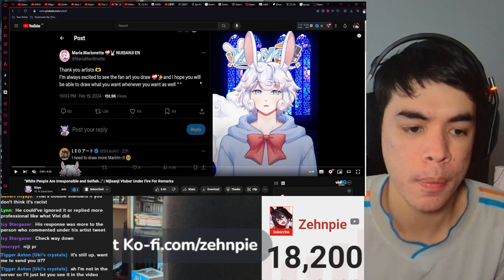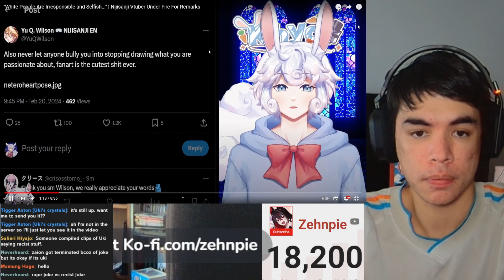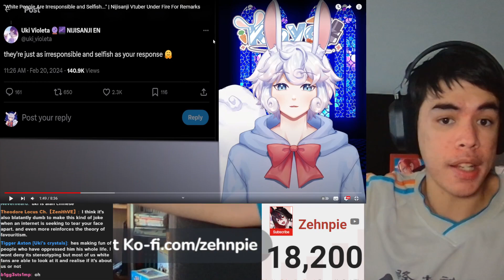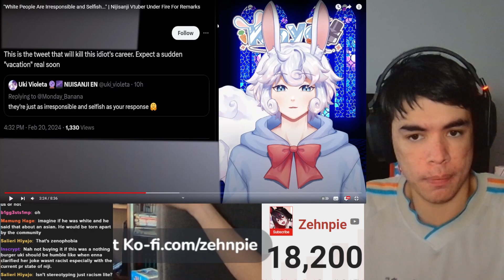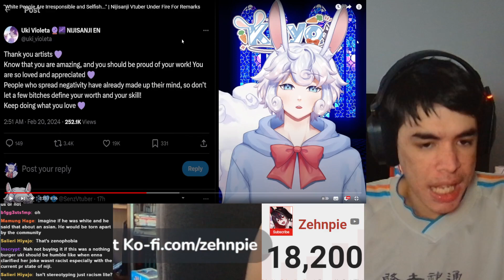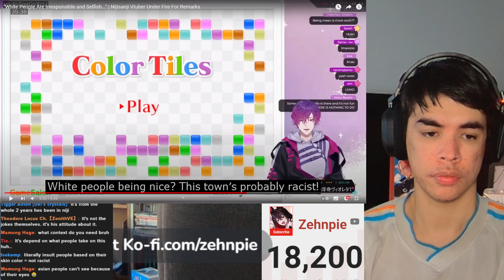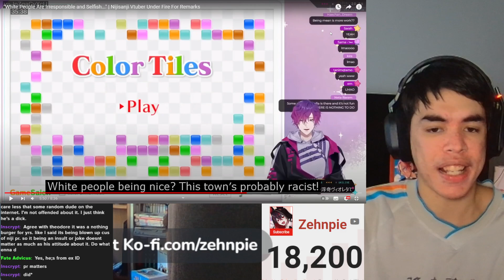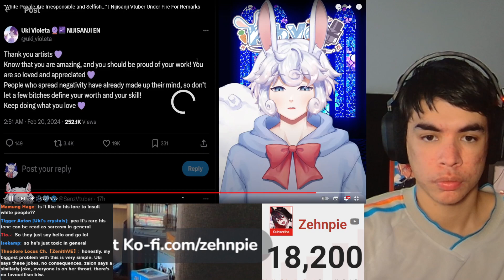Uki Violeta Accused Of Racism??? | "White People Are Irresponsible and Selfish..."